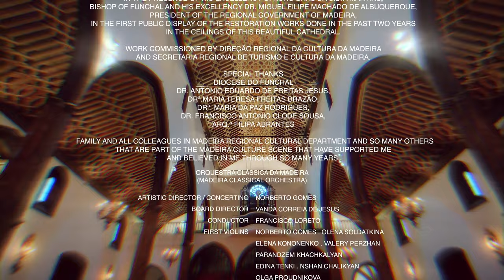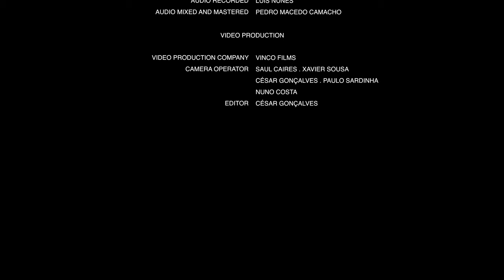From the Dark, Symphonic Poem n.1 (Pedro Camacho)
Pedro Macedo Camacho: From the Dark, Symphonic Poem n.1

Conductor: Francisco Loreto
Orchestra: Orquestra Clássica da Madeira
Composer: Pedro Macedo Camacho

Premiered on November 29, 2021 in Funchal Cathedral in the presence of his Excellency D. Nuno Brás da Silva Martins, Bishop of Funchal and his Excellency Dr. Miguel Filipe Machado de Albuquerque, President of the Regional Government of Madeira, in the first public display of the restoration works done in the past two years in the ceilings of this beautiful cathedral.

Work commissioned by Direção Regional da Cultura da Madeira and Secretaria Regional de Turismo e Cultura da Madeira.

Special thanks to:
Diocese do Funchal
Dr. António Eduardo de Freitas Jesus
Dr.ª Maria Teresa Freitas Brazão
Dr.ª Maria Da Paz Rodrigues
Dr. Francisco António Clode Sousa
Arq.ª Filipa Abrantes

Family and all colleagues in Madeira regional cultural department and so many others that are part of the Madeira Culture Scene that have supported me and believed in me through so many years.

Orquestra Clássica da Madeira (Madeira Classical Orchestra)
Norberto Gomes - artistic director / concertino
Vanda Correia de Jesus - board director

Conductor: Francisco Loreto

First Violins: Norberto Gomes, Olena Soldatkina, Elena Kononenko, Valery Perzhan, Parandzem Khachkalyan, Edina Tenki, Nshan Chalikyan, Olga Proudnikova
Second Violins: Yury Kyrychenko, Natacha Guimarães, Joana Costa, Vladimir Proudnikov, Maxim Taraban, Anahit Dalakyan
Violas: Volodymyr Petryakov, Rostyslav Kuts, Marta Morera, Treneddy Maggiorani
Violoncelos: Marina Gyumishyan, Iryna Bandura, Jaime Dias, Stella Silvian, Mikolaj Lewkowicz
Contrabasses: Gabor Bolba, Marcello Romagnuolo, Tiago Vaz

Flutes: Ana Rita Oliveira, Pedro Camacho
Oboes: Daniel Cuchi, Louise Whipham
Clarinets: José Barros, André Costa
Bassoons: Décio Escórcio, Balbino Silva

French Horns: Peter Vig, Ruben Silva, Pedro Correia, Luís Monteiro
Trumpets: Mário Pinto, Rui Vidal, Sérgio Couto
Trombones: Luís Rodrigues, Maikol Rodriguez, Pedro Pinto
Tuba: Fabien Serge

Timpani: Duarte Santos
Percussion: Jorge Garcia

Audio recorded by Luís Nunes - Delta Som
Audio mixed and mastered by Pedro Macedo Camacho

Video production by Vinco Films
Camera Operators: Saúl Caires, Xavier Sousa, César Gonçalves, Paul Sardinha, Nuno Costa
Editor: César Gonçalves